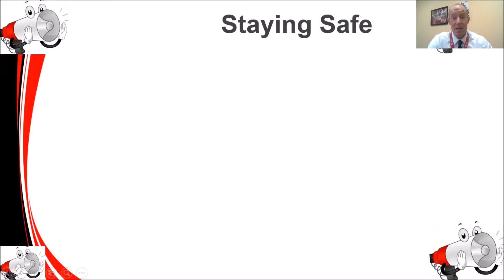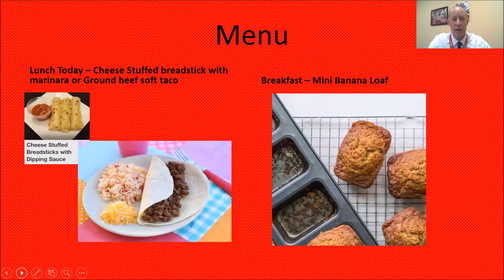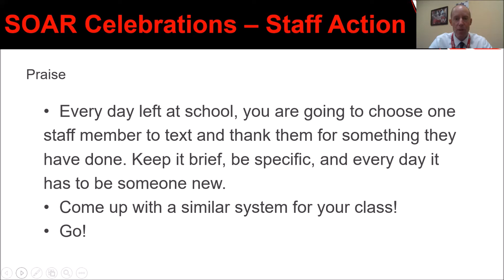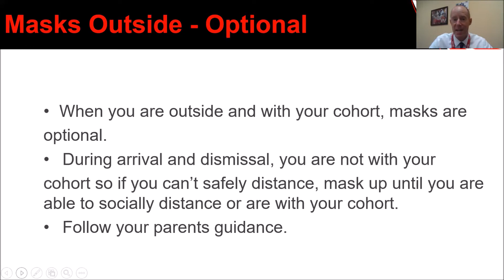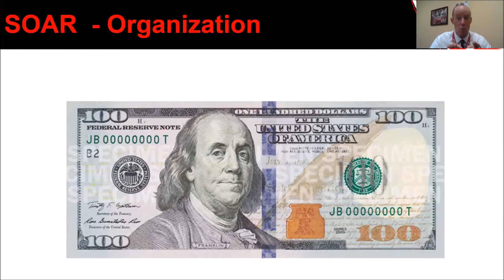5 24 Announcements